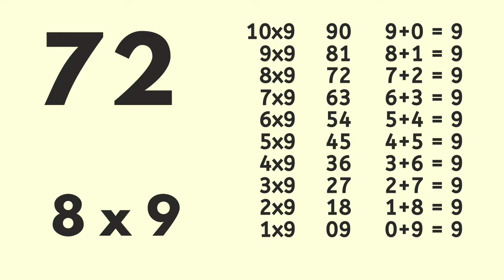What's your favorite way to see 8x9=72?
How do YOU like to remember (or figure out) the multiplication fact 8 x 9 = 72? There's many different ways. See some of them here!
For free printable games on multiplication, addition, number sense, place value, and more,